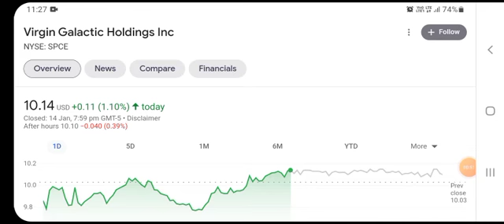Should you buy SPCE Stock? - Virgin Galactic Holdings Stock Price Prediction 2022